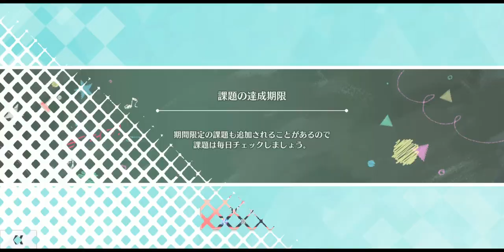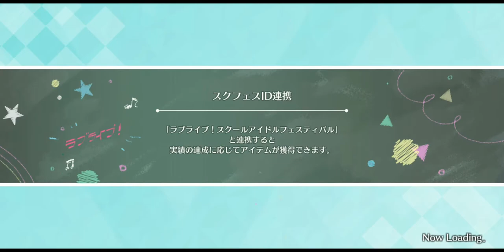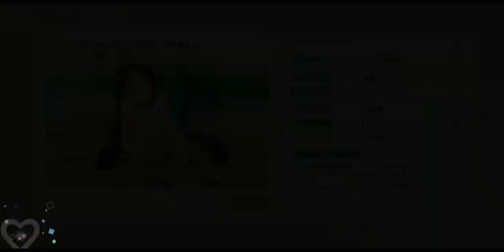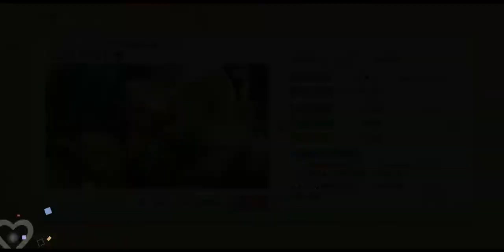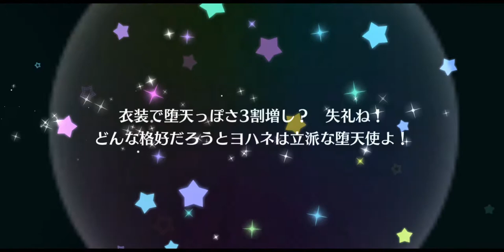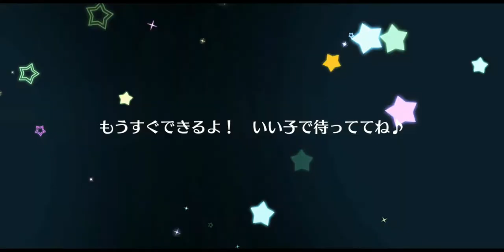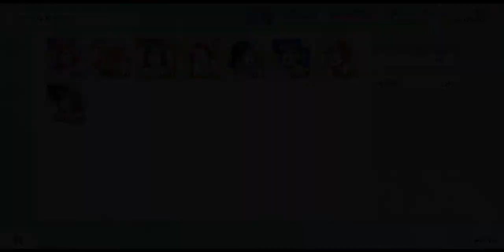【スクスタ / 스쿠스타】1년만에 3페스 픽업!!! / 14차 스쿠스타 페스(에리&카난&카스미 픽업) 리뷰 & 100연 가챠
(7분 35초 대에 같은 작전 멤버를 같은 타입 멤버로 수정합니다. 이점 양해 부탁드립니다.)

2차 페스 로테이션 스타트! 첫 가챠는 무려 1년만에 나온 3픽업!
이번에는 픽업이 나오겠죠?;;;

* BGM *

* Profile *
- スクフェス : 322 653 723 (Japan) / 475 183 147 (Global)
- スクスタ : 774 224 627 (Japan) / 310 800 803 (Global)
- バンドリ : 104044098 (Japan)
- グルミク : 2vvF5pb7 (Japan)